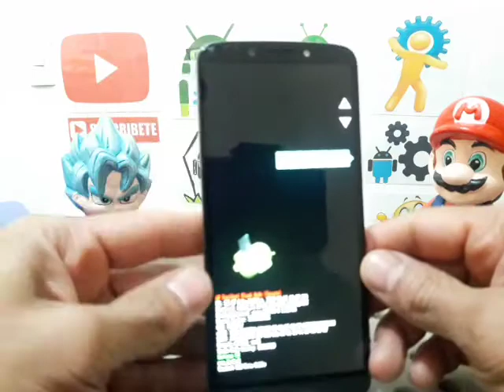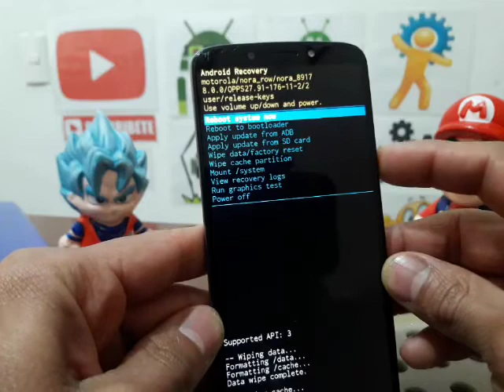como borrar un telefono motorola